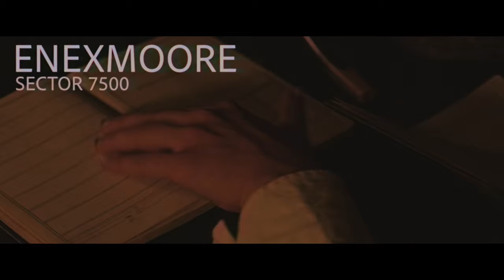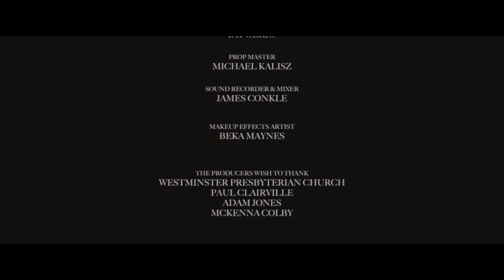Mindwalker | Horror-Fantasy Short Film (AWARD NOMINATED)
Dive deep into the sinister world of magic. When Grigori Rasputin (Gerig) is tasked by his omnipotent master, Volkan the Purger (Brandt) to recover the information etched on a map, it will take Grigori on a journey deep into the mind of a most powerful Wizard. Once inside he will find a maze of terrors... will he survive the journey or will he succumb to the dark side of magic...?

Towers in the Window

In association with Space Age Studios

Written & Directed by:
Matt Bond

Produced by:
Shane Arenal
Jay Gerig

​​Executive Producer:
Liam Connaughton

Cast:
Jay Gerig
Alex Aston
Madison Skye
Sully Zack
Connor Bond
Matt Bond
and David Brandt

Mindwalker

Scene Selection
0:00 Logos, Master and Apprentice
2:23 Opening Credits
2:45 Kill the Librarian
4:09 Find the Book
4:54 The Conjuring
5:32 Into the Mindspace
6:26 Memories and Mentors
8:10 Return to the Mindspace
8:43 Imaginarium
9:29 If This Be Hell
10:04 Past, Meet Present
11:40 Power of the Orb
12:14 Two Tribes Go to War
12:49 Distraction of the Dryad
13:38 The Battle Begins
15:35 IS THAT A SPACE BEAR?!
15:53 The nightmare is over...
16:13 ... or is it?
17:01 Imaginarus Call to Arms
17:29 Closing Credits and the Tease

All characters presented in Mindwalker are properties of Towers in the Window and Space Age Studios.

Towers in the Window / Space Age Studios 2022